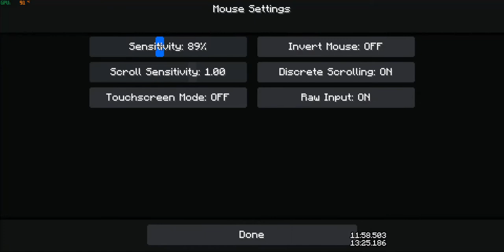RSG 17:55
Single instance xheb
(Malaysia Speedruns)

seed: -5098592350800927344